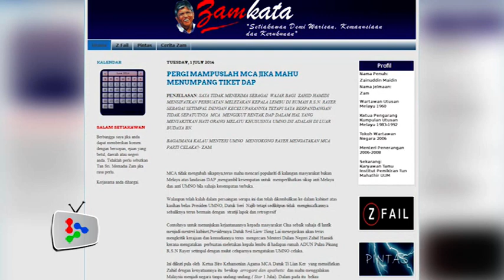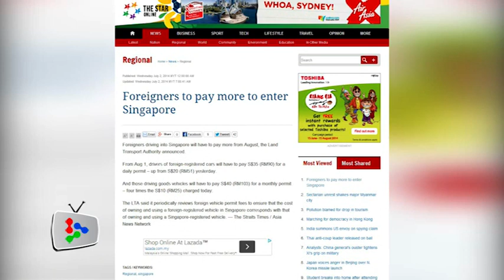Liow: Get the facts right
MCA has hit out a former Information Minister Tan Sri Zainuddin Maidin for saying the party was displaying anti-Malay and anti-Umno sentiments, a trait he claimed was "copied from DAP".